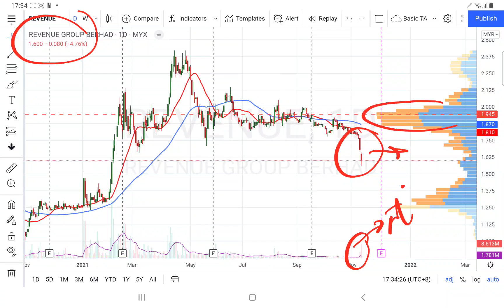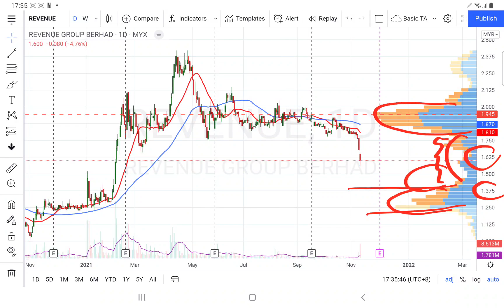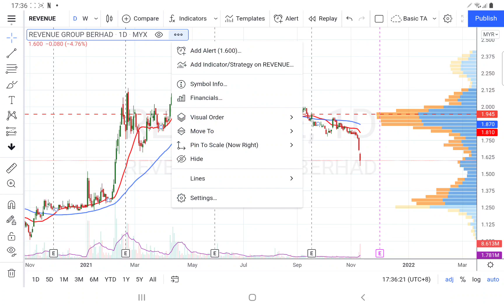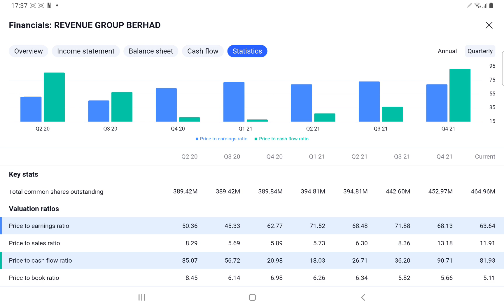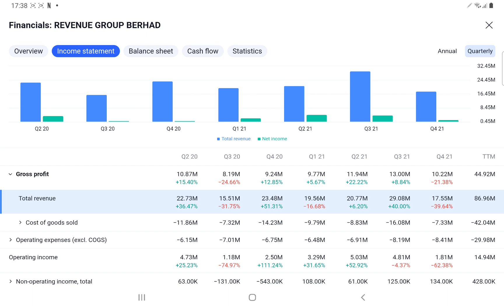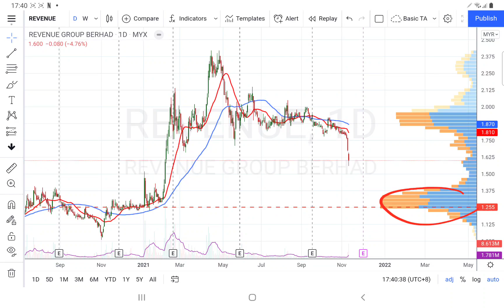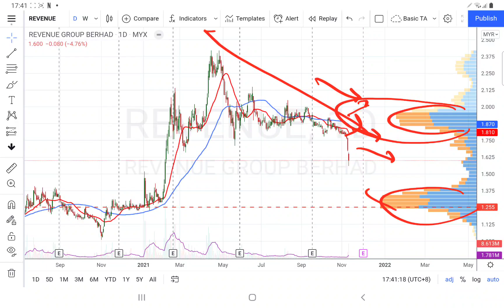11112021 REVENUE 筹码峰头重脚轻，PE 50+. 个股技术分析.